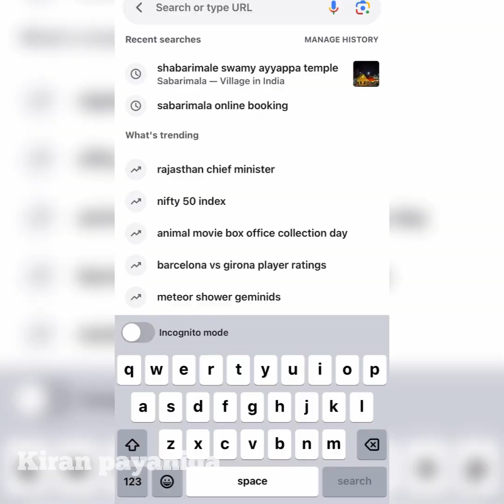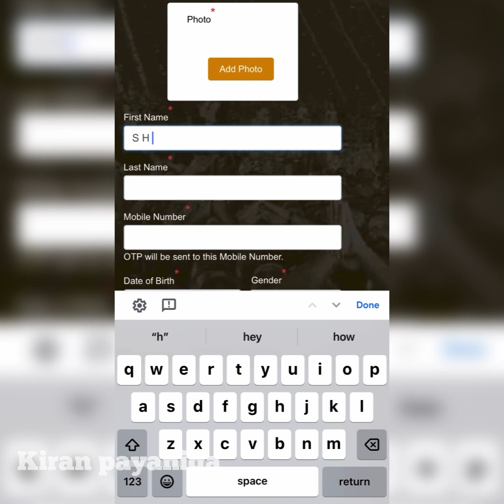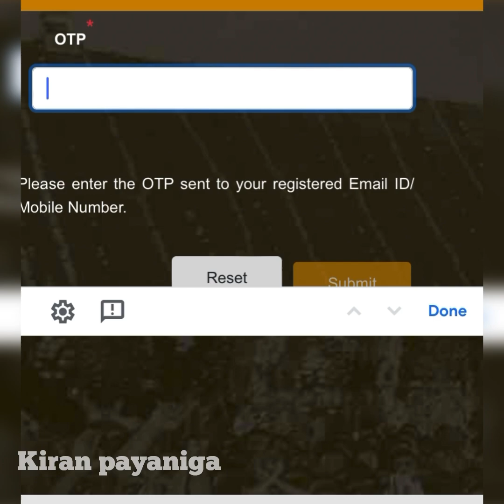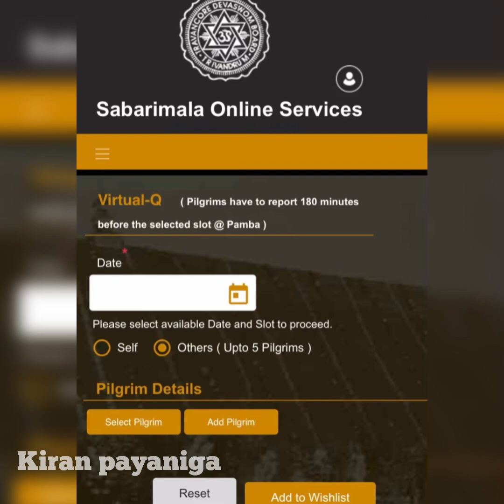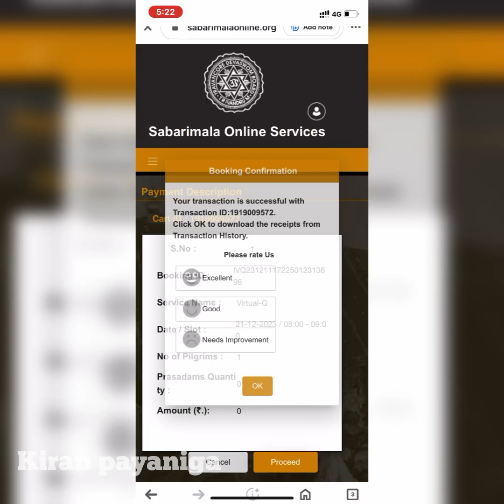Sabarimala online ticket booking kannada |how to booking Sabarimala darshana ticket in mobile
Sabarimala online booking kannada |how to booking Sabarimala darshana ticket in mobile